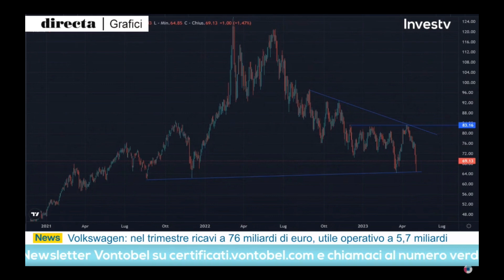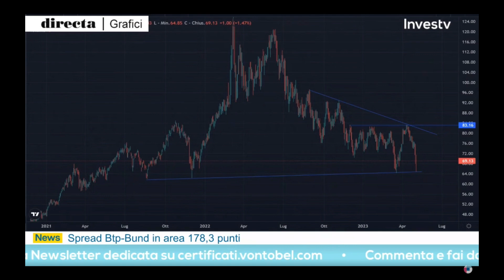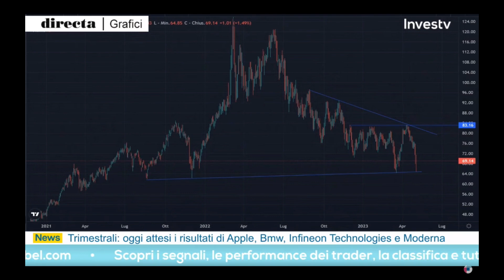Petrolio WTI: dopo i recenti cali come impostare la nostra operatività?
Scopriamo insieme a Filippo Giannini, protagonista della puntata di oggi di InvestTv, quale strategia operativa adottare nella seduta odierna sul petrolio.

Filippo ci illustra la sua idea con punto d'ingresso, stop e target.